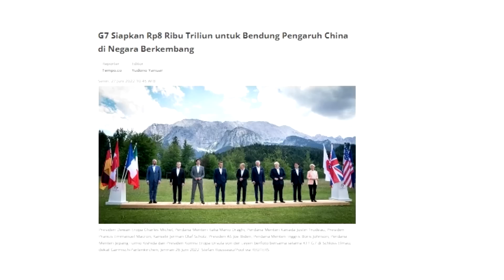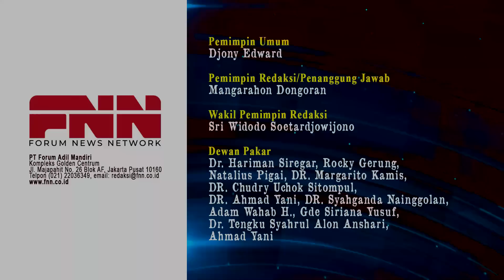ALARM KERAS PRESIDEN BIDEN KE JOKOWI. TETAP JADI PROXY CHINA. BERARTI LAWAN AMERIKA